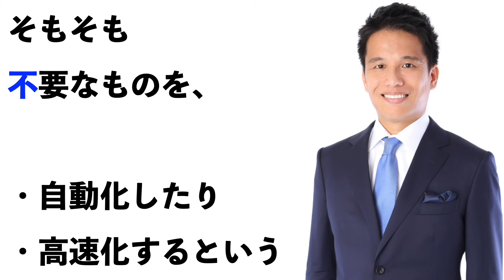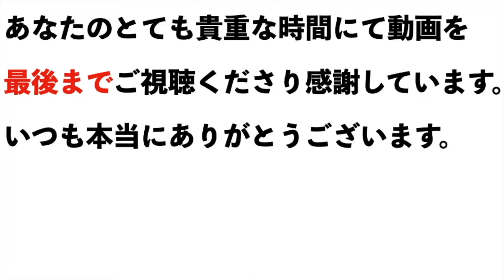なぜ【イーロンマスク】はトランプを支持？